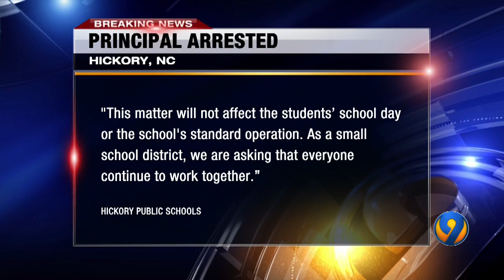Hickory High principal charged with DWI